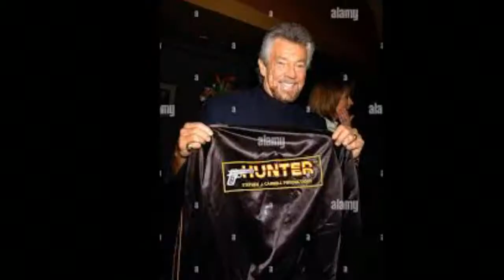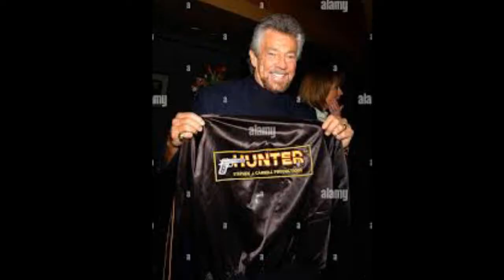Stephen J. Cannell Documentary - Hollywood Walk of Fame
Stephen Joseph Cannell  was an American television producer, writer, novelist, occasional actor, and founder of Cannell Entertainment  and the Cannell Studios.

After starting his career as a television screenwriter, Cannell created or co-created several dozen successful TV series from the 1970s to the 1990s, often with his creative partner Frank Lupo. Cannell's creations include The Rockford Files, The A-Team, Renegade, The Greatest American Hero, 21 Jump Street, and The Commish. He also wrote novels, notably the Shane Scully mystery series.
Early life
Cannell was born in Los Angeles and raised in nearby Pasadena. He was the son of Carolyn  and Joseph Knapp Cannell. Joseph owned the highly successful interior decorating company Cannell and Chaffin. Cannell struggled with dyslexia in school, but did graduate from the University of Oregon in 1964 with a Bachelor of Science degree in journalism. At UO, he joined the Sigma Chi fraternity.